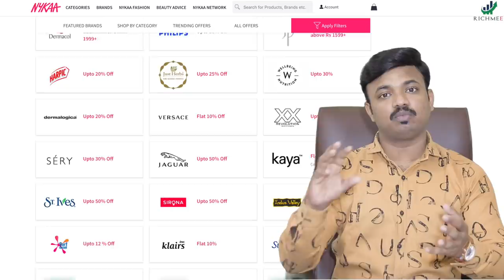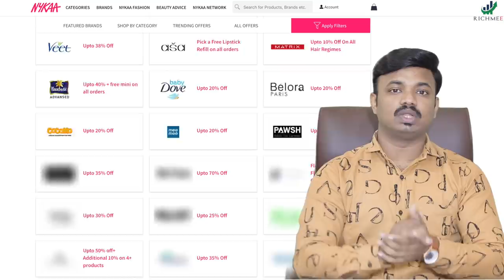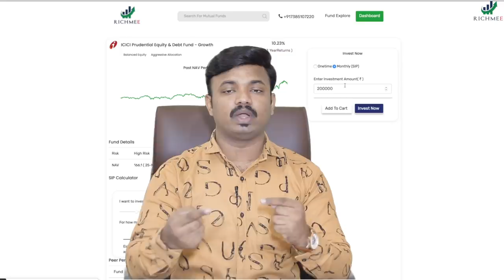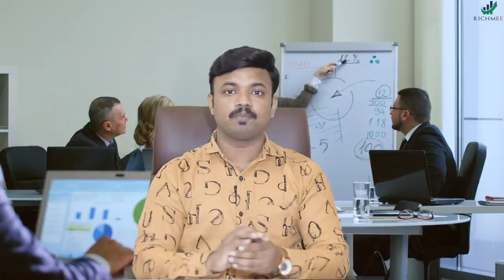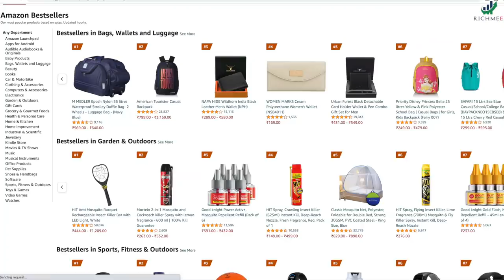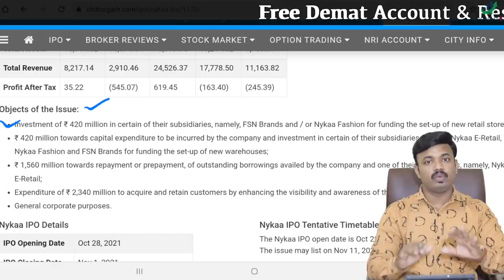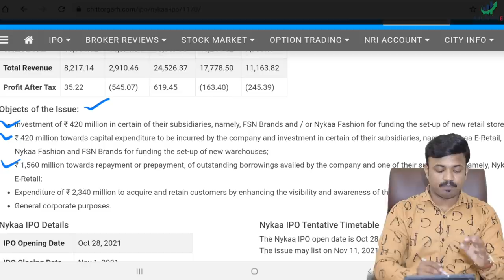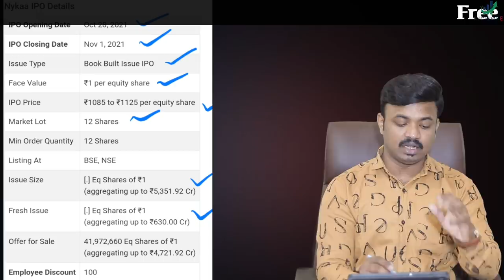Nykaa पैसे डबल करेल? NYKAA IPO APPLY OR AVOID?